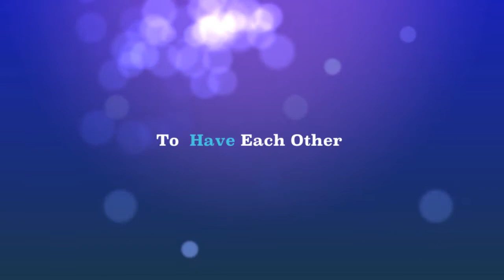The Sibling Club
Four siblings start the beginning of their summer and learn just how lucky they are.